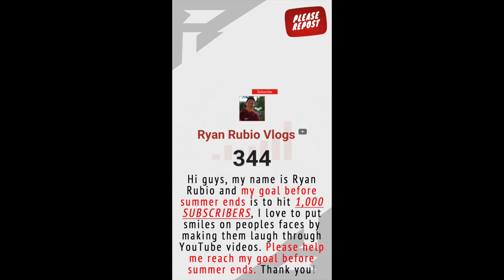public ELECTRIC SCOOTERS are the new wave *crashed into people*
These Electric scooters are SOO fast, he was inches away from crashing into that lady. *GONE WRONG*